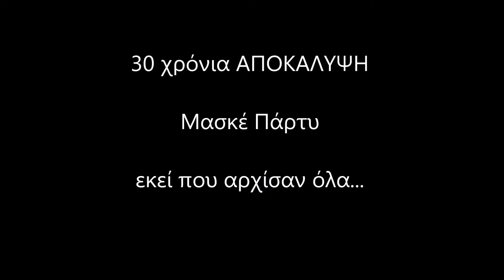30 χρόνια Αποκάλυψη - Πάρτυ Μασκέ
time lapse video από το αποκριάτικο πάρτυ του club Αποκάλυψη στην Κοζάνη. 8-3-2019